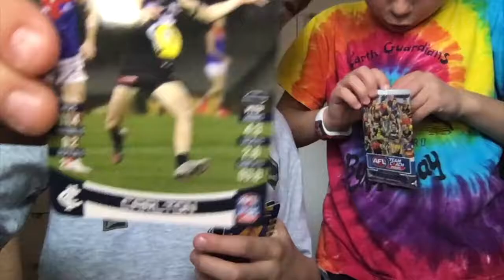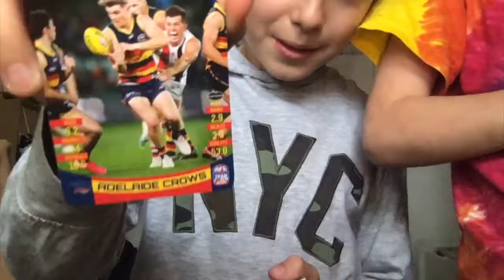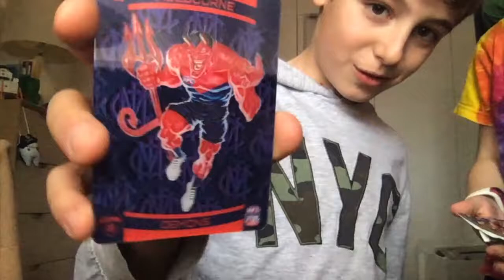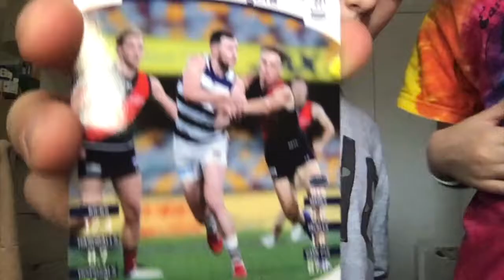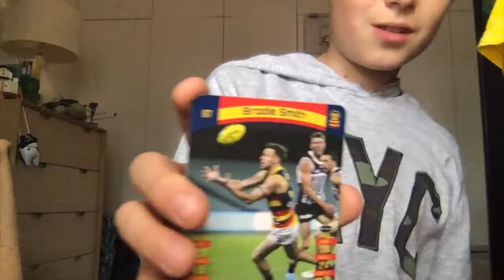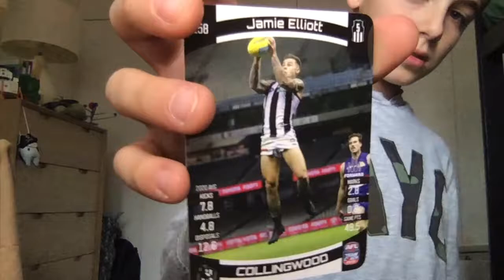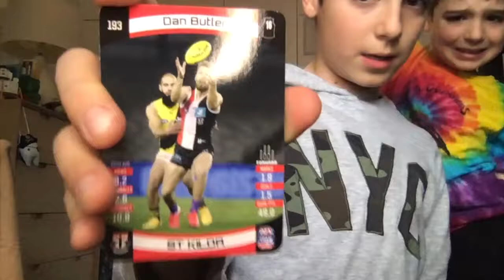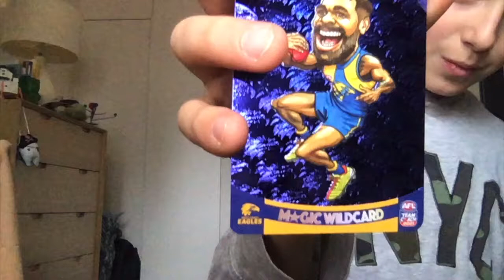I opened 10 packs of footy cards.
Who likes footy? I do... check out this video with heaps of epic footy cards.